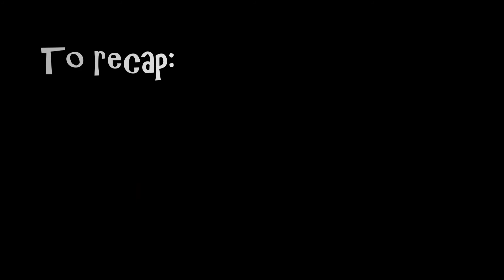Bookend Update Vol. 12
Spenser and Malisa preview YA books from Lewis Cooper Jr. Memorial Library in Opelika, AL.